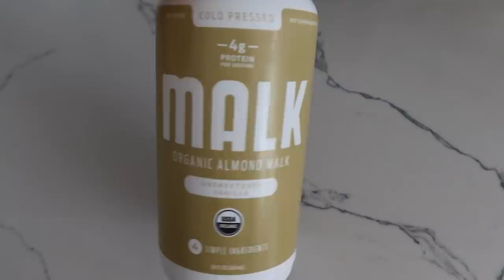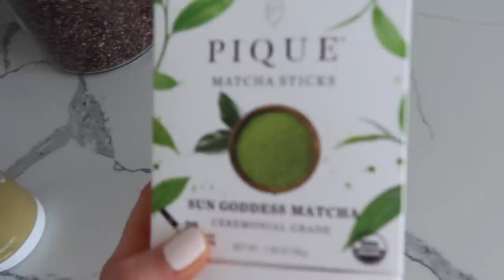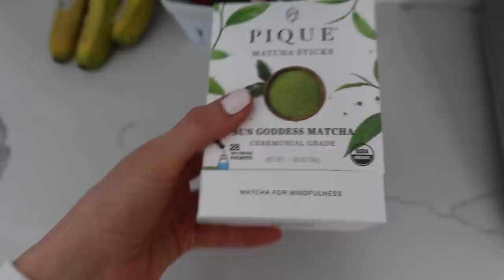VLOG: spend the morning with me, new rituals, appointments, etc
Items Mentioned:
Tea Kettle
Matcha Set
Vitamix Blender
Skims Pajamas
Pottery Barn Faux Fur Blanket
Linen Bed Sheets
Linen Duvet Cover
Portable Whisk
Keep Cup
Green Wine Glasses
Alo Bra
Year Of Ours Shorts
Manduka Yoga Mat
Bala Ankle Weights

Make Up Used:
Bite Beauty Skin Tint
Kosas Concealer
RMS Tinted Un Powder
W3ll People Bronzer
Tower 28 Blush
Nude Stix Blush
Saie Mascara
Milk Eyebrow Gel
Saie Highlighter
Charlotte Tilbury Lip Liner
Saie Lip Gloss

Frequently Asked:
My Non Toxic Pots & Pans
Glass Water Pitcher

With Love,
x Maggie